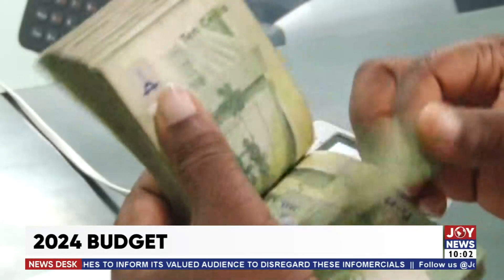Minority warns government against introduction of new taxes | News Desk